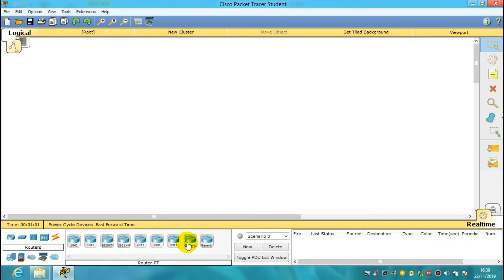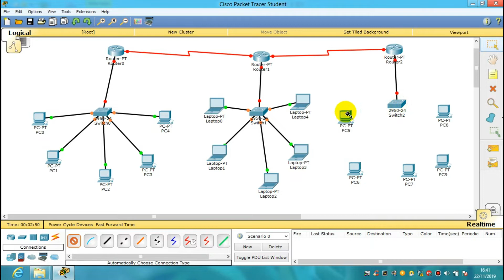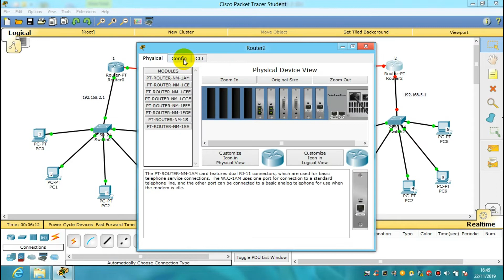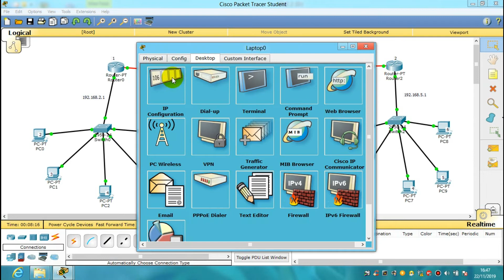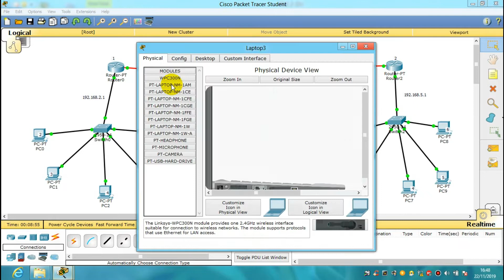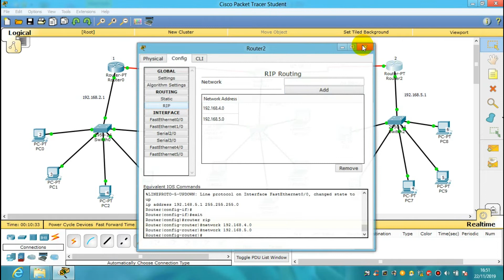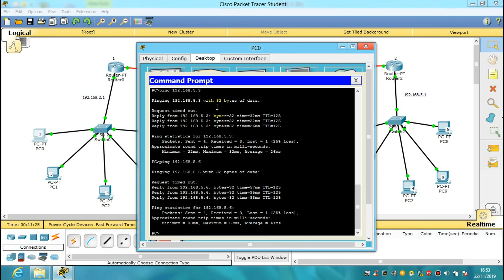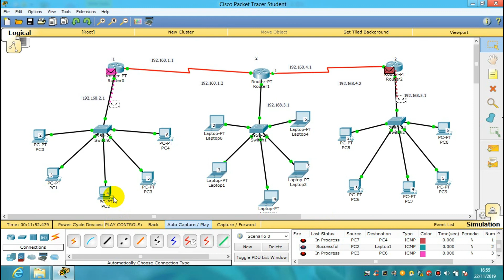BELAJAR KONFIGURASI ROUTER DINAMIS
Pada tutorial ini kita akan belajar bagaimana konfigurasi router dinamis  dengan IP Kelas C.semoga bermanfaat